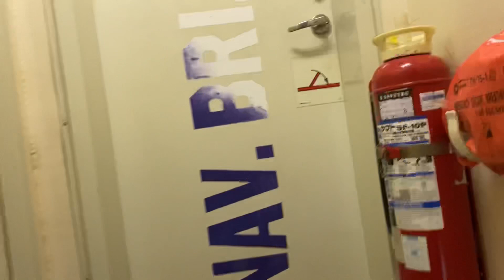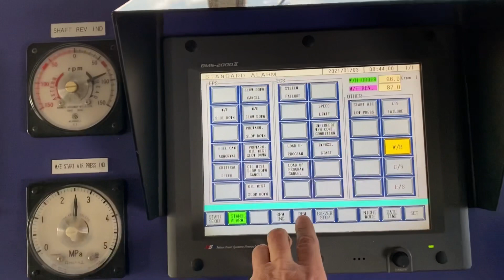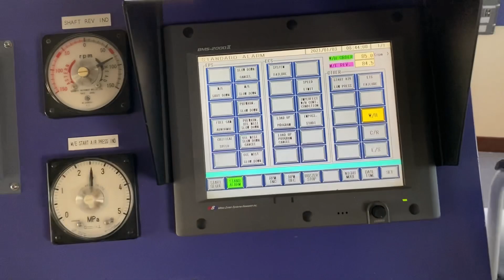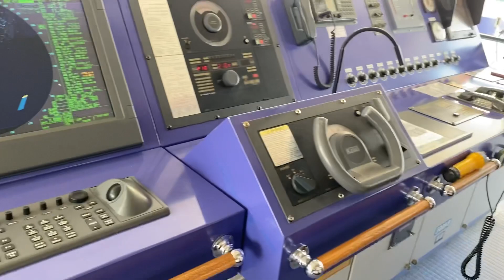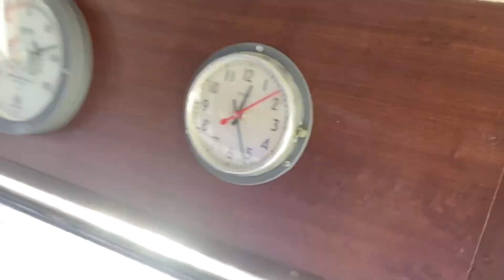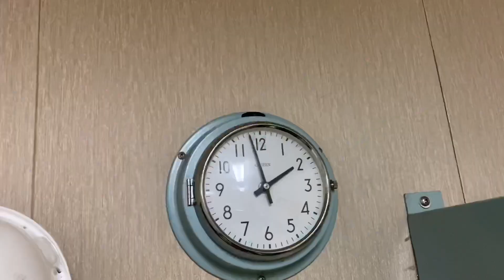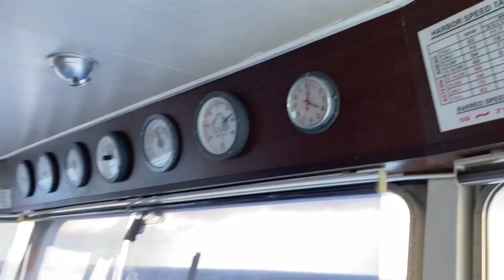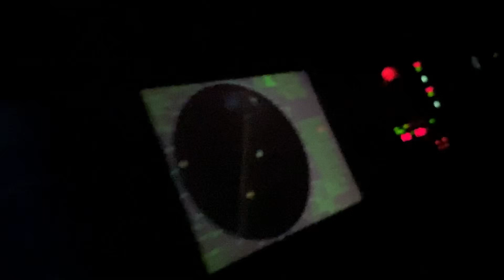КАПИТАН. Один день из жизни.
Немного о должности КАПИТАН. Жизнь и работа моряка. Морские профессии. Быт и работа на судне.